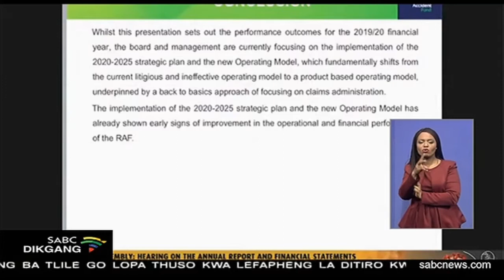Road Accident Fund e tsweletse go tokafatsa ditirelo tsa yona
Go bontsha fa ditirelo di tsweletse go tokafala ka iketlo kwa Road Accident Fund. Morago ga go lebagana le dikgwetlho di le mmalwa, jaanong RAF  e ikaelela go duela batho ka nako.

For more news, visit sabcnews.com and also SABCNews SABCDikgang COVID19News on Social Media.